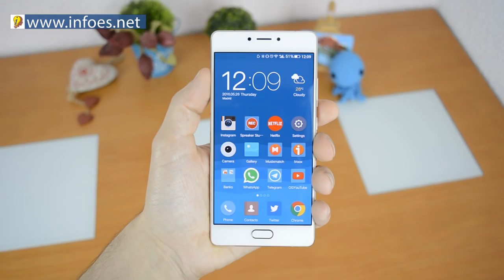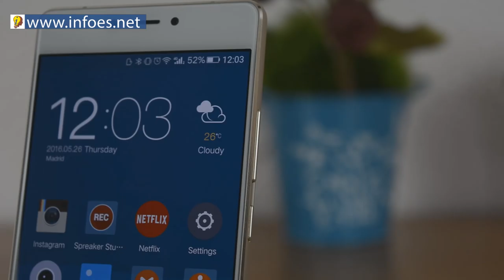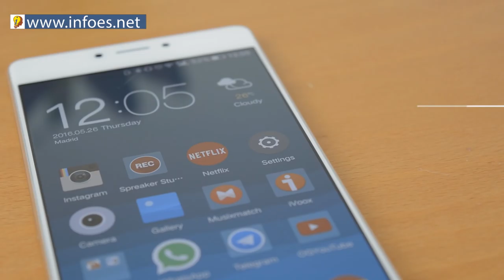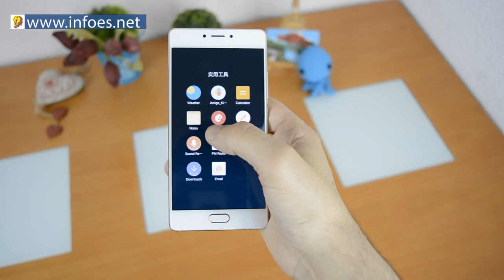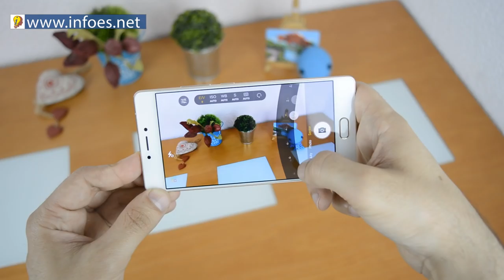Analisis Gionee S8 (3D TOUCH, 4 GB RAM)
Hoy os traigo la Review del nuevo buque insignia de Gionee un movil con 4 Gb de Ram, Camara de 16 mpx y 3d touch
 ↓ ↓ ↓ ↓ AQUI ABAJO HAY MAS COSAS ↓ ↓ ↓ ↓